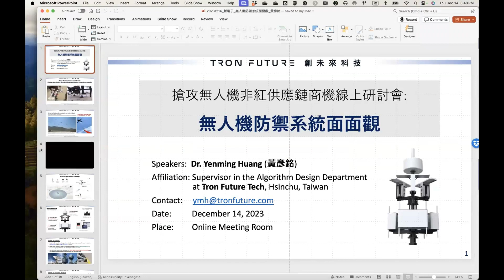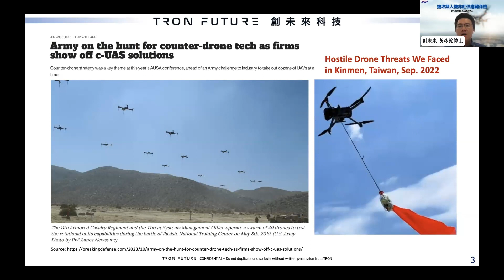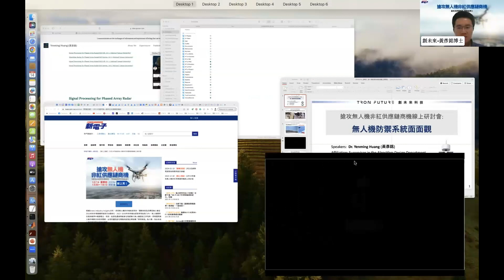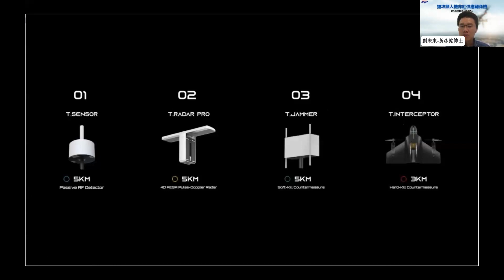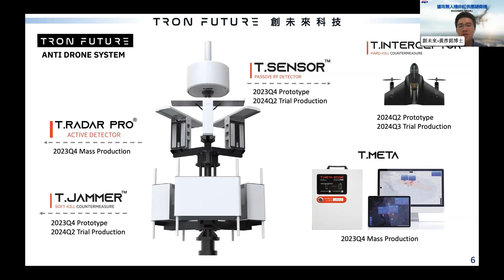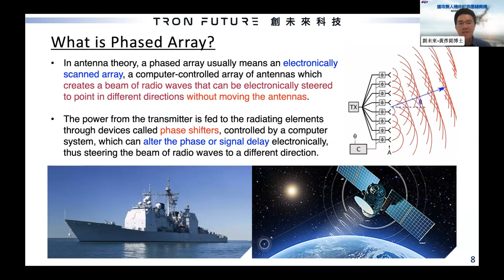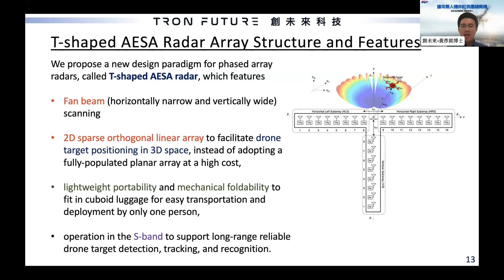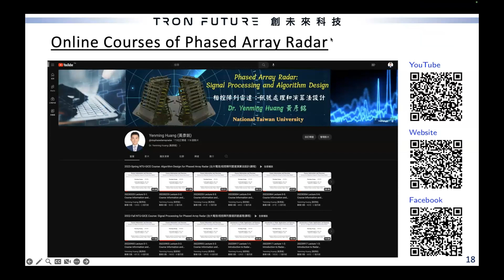20231214 新電子科技雜誌-搶攻無人機非紅供應鏈商機線上研討會: 無人機防禦系統面面觀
Speaker: Yenming Huang （黃彥銘）
Topic: 搶攻無人機非紅供應鏈商機線上研討會: 無人機防禦系統面面觀
Date: 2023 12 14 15:40-16:10
Location: Online Meeting Room
(此影片上傳個人頻道已有獲得新電子科技雜誌許可)